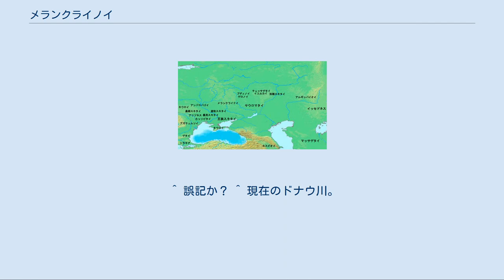メランクライノイ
紀元前6世紀の諸民族とメランクライノイ人の位置。
 メランクライノイ（ギリシャ語：Μελάγχλαινοι）は、古代ギリシャ時代に黒海の北（現在のウクライナ北部）に住んでいた非スキタイ系の遊牧民。
黒衣族とも呼ばれる。
 古代ギリシャの歴史家ヘロドトスは『ヒストリアイ（歴史）』において次のように記している。
 アケメネス朝のダレイオス1世（在位：前522年 - 前486年）はボスポラス海峡を渡ってトラキア人を征服すると、続いて北のスキタイを征服するべく、イストロス河を渡った。
これを聞いたスキタイは周辺の諸民族を糾合してダレイオスに当たるべきだと考え、周辺諸族に使者を送ったが、すでにタウロイ，アガテュルソイ，ネウロイ，アンドロパゴイ，メランクライノイ，ゲロノイ，ブディノイ，サウロマタイの諸族の王は会合し、対策を練っていた。
スキタイの使者は「諸族が一致団結してペルシアに当たるため、スキタイに協力してほしい」と要請した。
しかし、諸族の意見は二手に分かれ、スキタイに賛同したのはゲロノイ王，ブディノイ王，サウロマタイ王のみであり、メランクライノイらその他の諸族は「スキタイの言うことは信用できない」とし、協力を断った。
 こうして全ての民族が同盟軍に加わらなかったため、スキタイは正面からの攻撃をあきらめ、焦土作戦によってペルシア軍を迎え撃つことにした。
しかし、それでも同盟に参加しなかった諸族に協力してもらおうと、スキタイは戦いの最中に彼らの領地に侵入し、無理やり戦いに巻き込もうと考えた。
そしてペルシア軍をスキタイ領の奥地へ誘い込んだスキタイ連合軍はブディノイの領地まで行ってから引き返し、北を迂回してスキタイ本国へ戻った。
それを追うようにペルシア軍もスキタイ本国へ向かった。
そこでダレイオスはスキタイ二区連合部隊（イダンテュルソス王，タクサキス王の部隊）と遭遇し、追跡を開始する。
かねてからの計画通り、二区連合部隊はダレイオスに追われたまま、ペルシア軍をメランクライノイの領地に誘い込んだ。
スキタイ軍とペルシア軍が押し寄せたことに驚いたアンドロパゴイは算を乱して北の無人の荒野を目指して逃走した。
こうしてスキタイ軍はペルシア軍に追われたまま、次々と同盟に参加しなかった諸族の領地を荒らしまわり、ペルシア軍を疲弊させることに一役買ってもらった。
 「風習はスキタイ式」とあり、おそらく遊牧騎馬民族であろう。
しかし、「非スキタイ系」とあるので、言語的には異なる民族だと思われる。
また、特徴的なのはメランクライノイ（黒衣族）という名の通り、彼らは黒い衣を身にまとっていた。
 ^ スキタイ人は王族スキタイ，遊牧スキタイ，農耕スキタイ，農民スキタイなどに分かれており、そのうち王族スキタイは最も勇敢で人口が多く、他のスキタイ人を隷属させていた。
 ^ 誤記か？ ^ 現在のドナウ川。